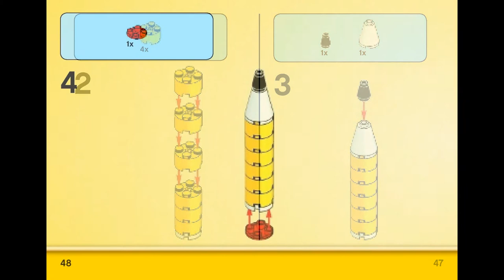Pencil (how to build) | LEGO CLASSIC 10692